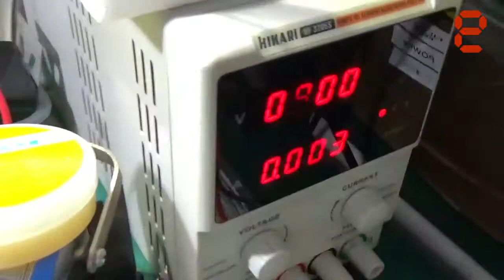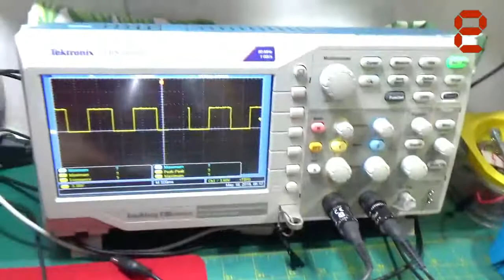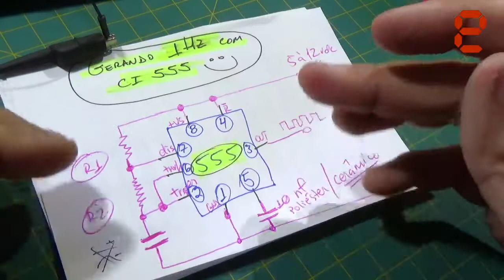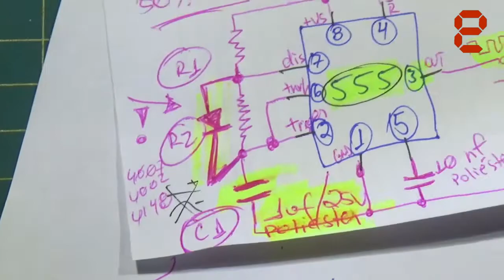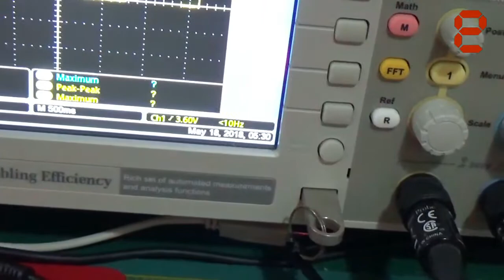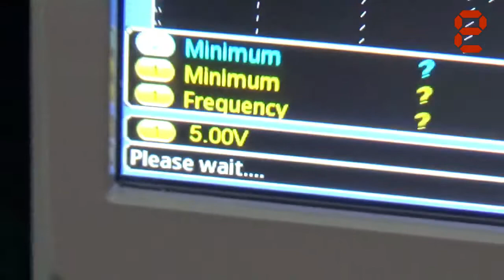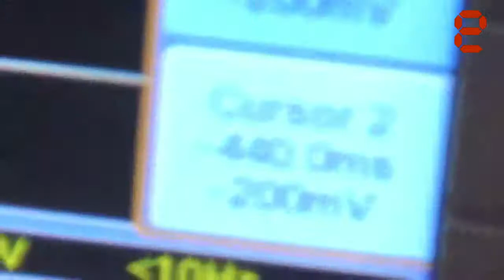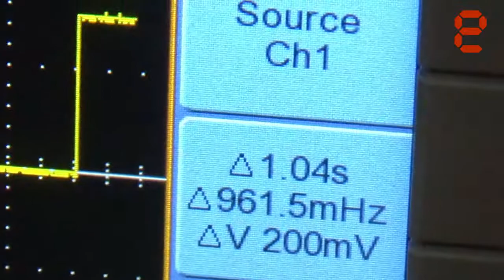VLOGÃO #5: GERANDO PULSOS DE 1Hz COM 555 - (ELETRÔNICA ANALÓGICA)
Fala Pessoal!

Neste video, ou melhor, neste VLOGÃO da Madrugada, da nossa Bancada Eletrônica de número #5, vamos MONTAR NA PROTOBOARD um circuito eletrônico utilizando o famoso CI 555 para gerar pulsos de onda quadrada modulados na frequência de 1 Hertz! :)

Bom, no video mostramos um pouquinho da "teoria" literalmente "desenhando" o esquemático eletrônico do circuito para que no final, a gente mostre NA PRÁTICA o protótipo montado ;)

Então, pra concluir mais esse nosso VLOGÃO da Madrugada, vamos assistir e vamos ver além da TEORIA SUPER-FÁCIL de se entender sobre isso, veremos também o que a PRÁTICA mostra e PROVA sobre a tal teoria! Será que as "coisas acontecem da mesma forma"?!

Bora ver isso TUDO de uma vez na TEORIA, PRÁTICA e AGORA...AHHH! E no OSCILOSCÓPIO! ;)